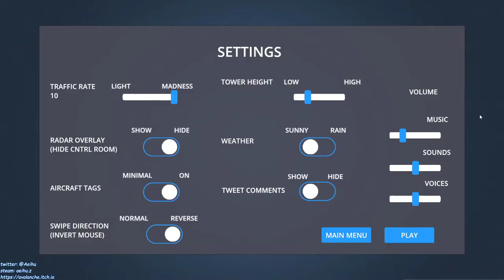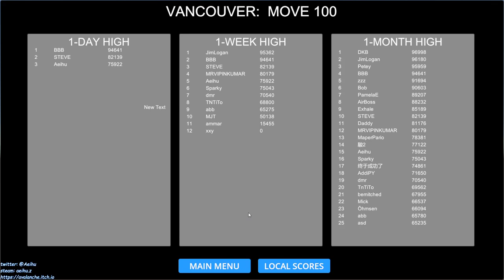[某A][speedrun]Airport Madness 3D - Vancouver Harbour - RWYS 09,17 - 20:58(IGP) - Move 100